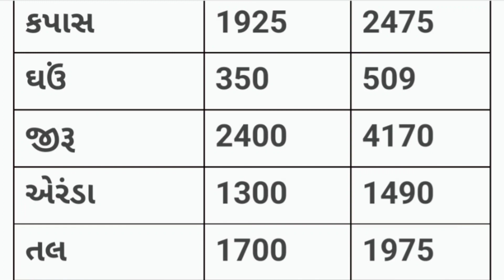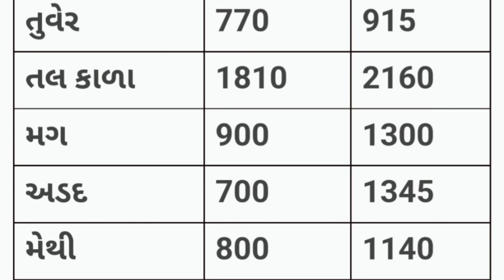commodity prices 27.05.2022 jamnagar marketing yard na bhav| jamnagar bajar bhav | commodity price